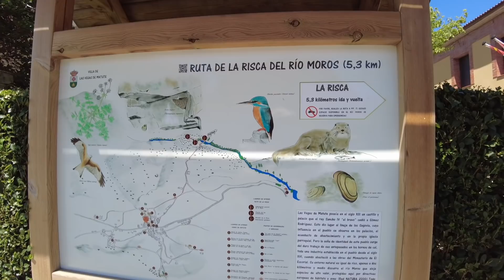Vegas de Matute con Alberto Garín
Alberto Garín nos muestra Vegas de Matute, el pueblo en el que reside desde hace ya un par de años. Se encuentra en la provincia de Segovia y es un lugar pequeño, pero encantador. En este primer capítulo visitamos el centro de una localidad que tiene más historia de la que parece.

Encuentra mis libros en: